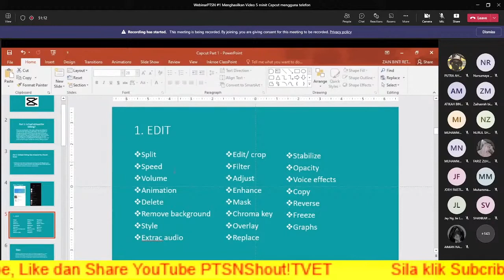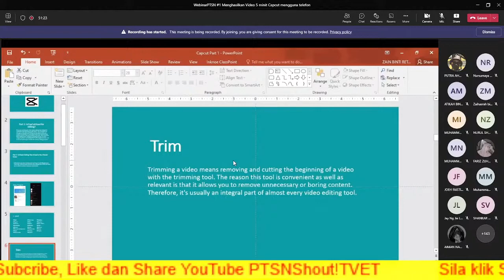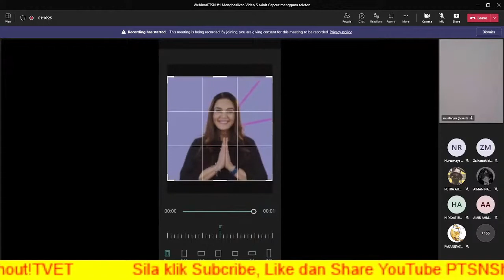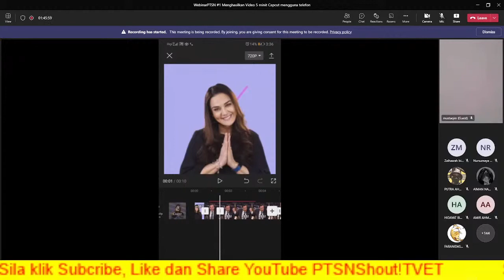Menghasilkan Video Capcut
Transform your video into a piece of art with simple drag & drop interface and powerful editing tools!